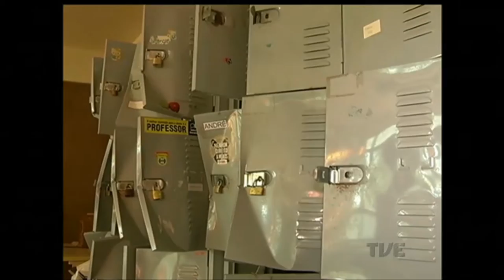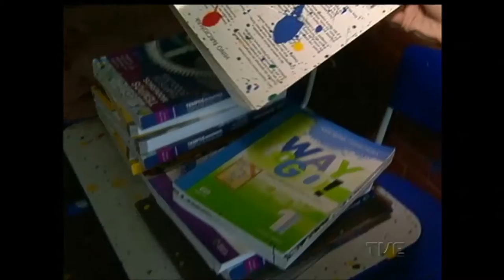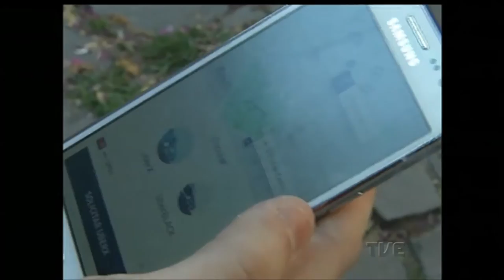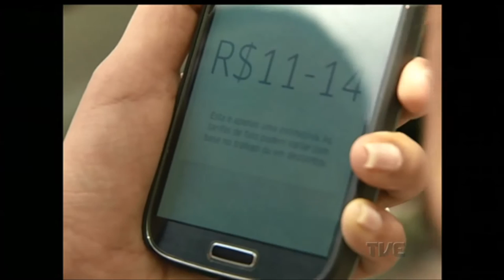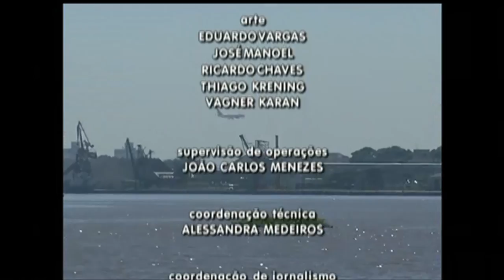Canal Aberto | TVE - 14/3/17